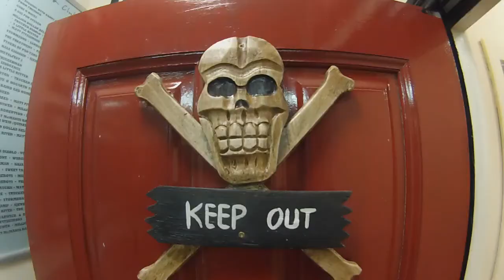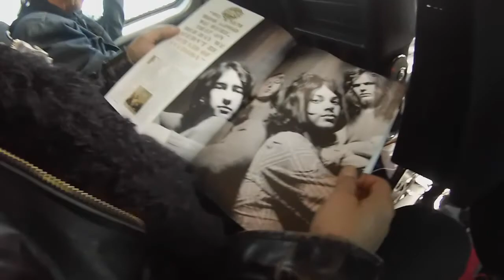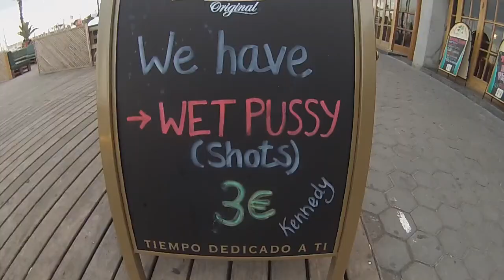Enuff Z'Nuff UK/Spain "Good Times Are Hard To Find" 2015 Tour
Enuff Z'Nuff on tour with Scottish rock band Estrella. Join the band and crew behind the scenes in the UK, Scotland, Ireland, and Spain.